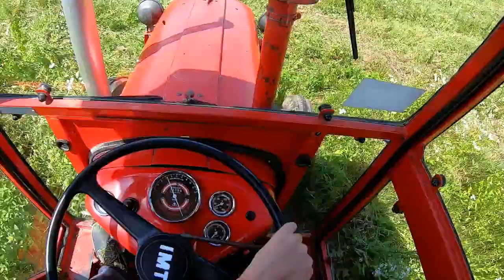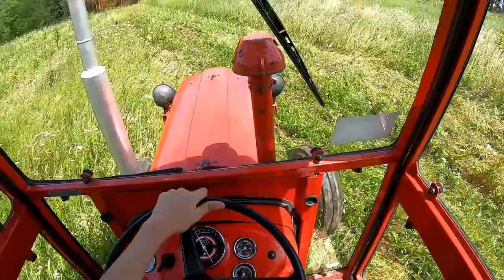Vlog #3 Tanjuranje njive IMT 539 DLI